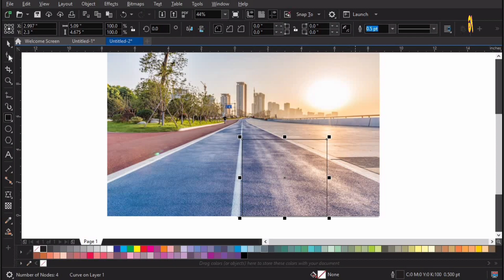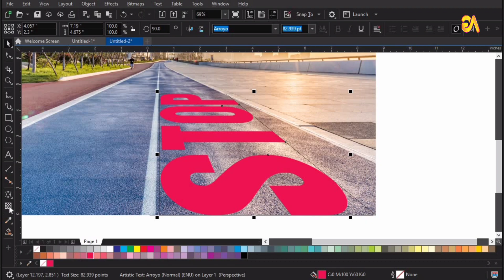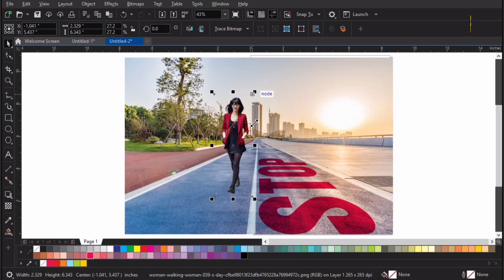Add Perspective Text in CorelDraw | Realistic 3D Perspective Text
Realistic Perspective Text | Add Perspective Text in CorelDraw
Dear Viewers, In this CorelDraw Tutorial, You will learn about Advertising Design. By following this one, you'll able to learn how to create awesome ads ideas by using CorelDraw. Corel Draw is very powerful Software for 3D as well as 2D Designing. Here is a tutorial in which I tried to design 3D Text perspective CorelDraw Tutorial For Beginners.
Unveiling CorelDraw's Hidden Gem: Realistic Perspective Text
Realistic Perspective Text Tutorial in CorelDraw
Adding Perspective Text in CorelDraw Step-by-Step Guide
Mastering Realistic Text Perspective in CorelDraw
CorelDraw Perspective Text Effect: Easy Tutorial
Creating 3D Text in CorelDraw with Realistic Perspective
CorelDraw Text Effects Realistic Perspective Made Simple
Realistic 3D Text in CorelDraw - A Complete Guide
CorelDraw Text Transformation Adding Perspective
CorelDraw Perspective Text Tool Tips and Tricks
How to Add Realistic Perspective Text in CorelDraw
Text Distortion in CorelDraw Realistic Perspective Effect
Masterclass Realistic Perspective Text in CorelDraw
Text Manipulation in CorelDraw The Perspective Technique
Realistic Typography in CorelDraw A Comprehensive Guide
CorelDraw Graphic Design Tutorial: Realistic Text Perspective
Perspective text in CorelDRAW
Realistic text effects
Graphic design tutorial
CorelDRAW text manipulation
3D text in CorelDRAW
CorelDRAW perspective tool
Text effects tutorial
Typography in CorelDRAW
Design software tutorial
CorelDRAW text design
Perspective text tutorial
3D text effects
CorelDRAW text editing
Text design in CorelDRAW
CorelDRAW graphic design
Realistic 3D text
CorelDRAW text effects
Graphic design software
CorelDRAW perspective text
3D text tutorial
CorelDRAW text manipulation tutorial
Realistic text in CorelDRAW
Design tips and tricks
Typography tutorial
CorelDRAW design techniques
Text effects in CorelDRAW
CorelDRAW perspective text effects
3D text design in CorelDRAW
CorelDRAW text editing tutorial
Text design techniques
Graphic design software tutorial
CorelDRAW 3D text effects
Perspective text design
Realistic text effects in CorelDRAW
Design software tips
CorelDRAW typography tutorial
Text manipulation in CorelDRAW
3D text design tutorial
CorelDRAW text effects tutorial
Graphic design tips and tricks
CorelDRAW perspective text design
Realistic 3D text in CorelDRAW
CorelDRAW text tips
Typography design in CorelDRAW

Time Stamps
00:00 Intro
00:23 Import Pictures
00:37 Draw Rectangle
01:14 Chose Font Style
01:29 Add Perspective
01:53 Add transparency Tool
02:36 Image shadow
03:06 Design Completed